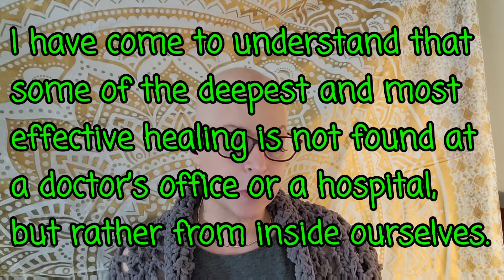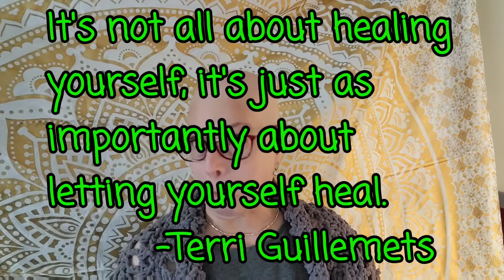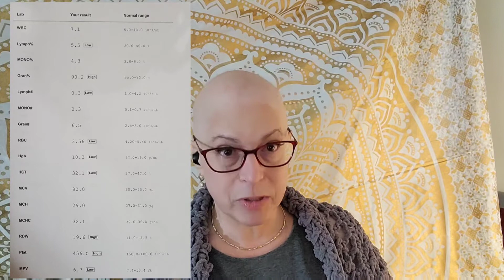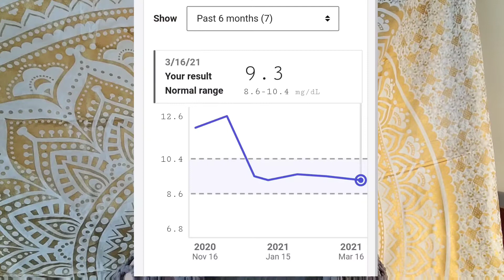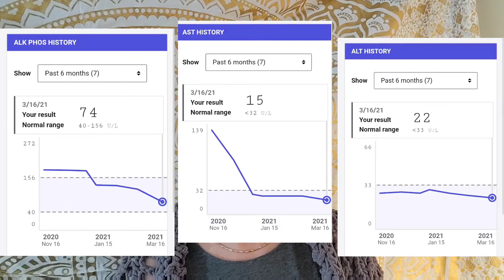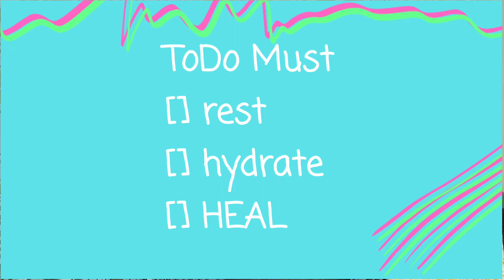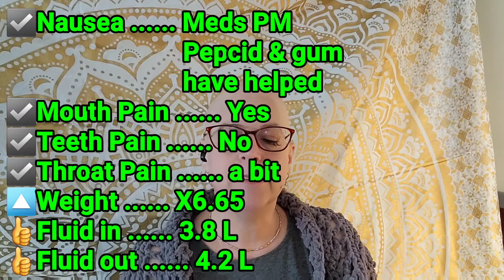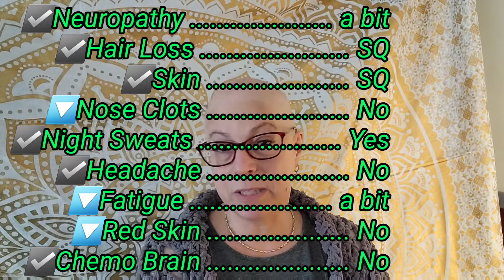Day 91 (5:6); Medicine did it's job, now my job's to heal from chemo poisoning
Daily Vlog of my R-EPOCH Immunotherapy/ChemoTherapy Treatment for Aggressive Diffuse Large B Cell (Non-Hodgkin's) Lymphoma Stage 4 (DLBCL).

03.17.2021 Daily update. {{Jump-around menu}}
0:00 Quest to Crush NHL
0:40 Daily Thought
2:40  How am I feeling?
4:09 Angel Deliveries
7:30 Dr. News
14:23 Today's Ta Da List
16:32 Tomorrow's To Do List
19:07 Today's Symptoms & Statistics
22:43 Thank you/Love/Live

Day TotalTreatmentDays (Cycle:Day)

Welcome to 2021; the year I crush Lymphoma.

Remember, Every Day is a Gift; LIVE it!

Please join my team CrushNHL!! on Charity Miles. Charity Miles is more fun with friends.

Some video explanations:
Wondering how I attack Lymphoma with a smile and a positive attitude?
Wondering why I continue to have step goals despite the fact that I'm battling NHL?

Thanks, Jen